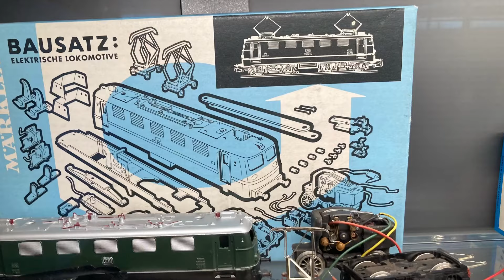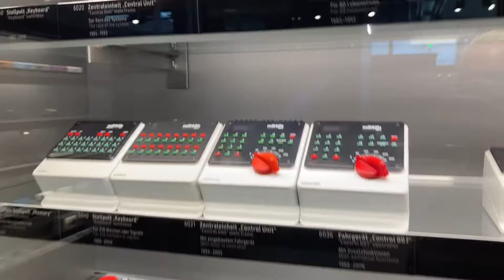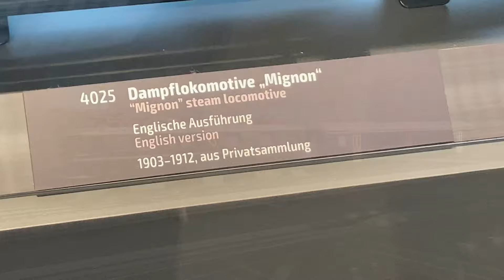MARKLINEUM in Goppingen 2024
Uniek museum: het Märklin museum in Göppingen waar de hele geschiedenis is te zien van het wereldberoemde speelgoedbedrijf
Voor iedere modelspoor liefhebber en in bijzonder Märklin fans een aanrader!